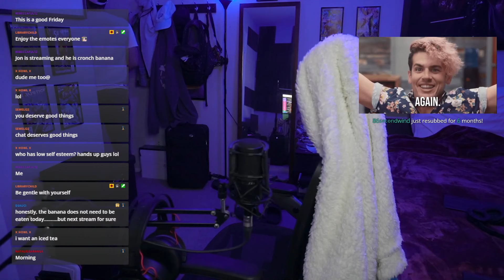Dungeons, Dinosaurs & Death in RLCraft | RLCraft Episode 3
There are too many things that want to kill me in RLCraft and just not enough time to let them all do it.